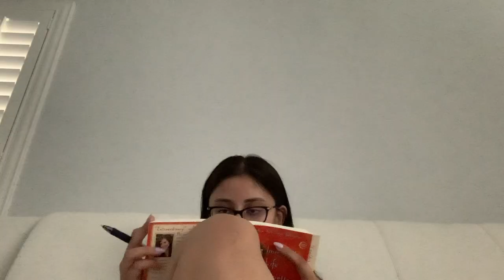first day of school vlog! |SOPHOMORE YEAR!!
hey guys! so this was my first day of sophomore year and it was super fun but also kind of exhausting. hope you guys enjoyed and stay tuned for more school content!!